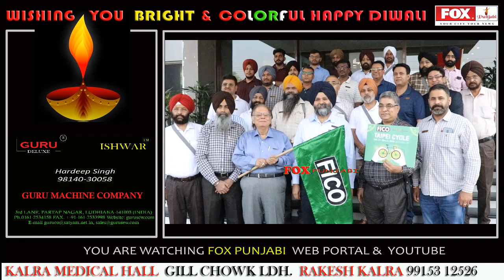FICO 36 Members Delegation Attend Tipie Cycle 2018